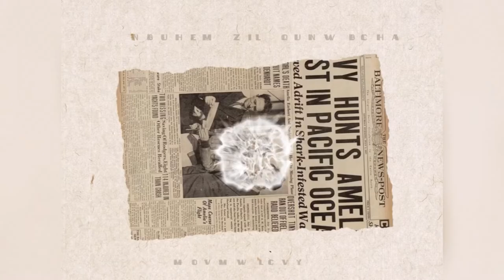In Memoriam: Diego Torres ft. Jhonny Ventura